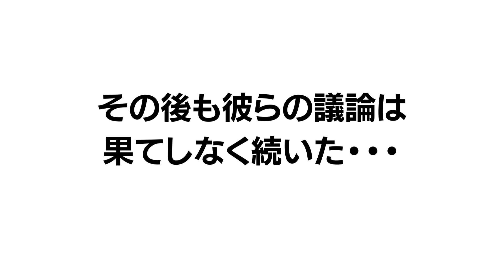【緊急企画】背中ワークアウトの真実⁉︎プロのトレーナーの勉強会に潜入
閲覧注意⁉︎超マニアックな、メガロスの運動指導チームのトレーニング勉強会に突撃しました。ローイング（背中マシン）の目から鱗の情報満載♪

トレーナーの指導には一つ一つに訳がある。
なぜこの指導をするべきなのか？スポーツクラブ「メガロス」の運動指導チームがローイング（背中マシン）を徹底解説。

--目次
00:35　背中マシンは親指は握る？握らない？
01:35    背中マシンのグリップによる違いは？？
02:41    フットバーは使う？使わない？
※The shooting location is メガロス田端

★スポーツクラブMEGALOS　オフィシャルサイト
始めやすくて続けやすい、そして効果の出やすい指導で貴方のなりたいを叶えます
★オンラインで二つの楽しみ方⁉　メガロスLEANBODY（オンライン+1）
ライブレッスンと月一回の施設も利用可能
★スポーツクラブのトレーナーが開発・セレクトした商品豊富！！オンラインストア
★出来るを増やす夢中を増やす　キッズスクール

姉妹チャンネル【メガロスLEANBODYオンラインフィットネス】